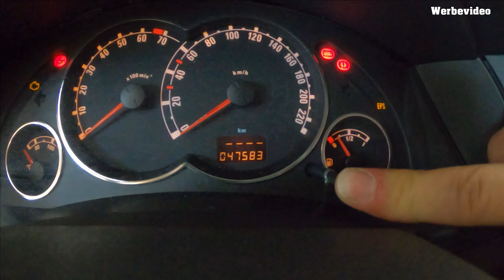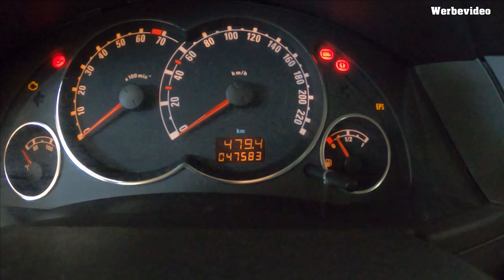Opel Meriva A Service / Inspektion zurücksetzen auf Knopfduck !! Service Reset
Bei deinem Opel Meriva A den Service / Inspektion Zurücksetzten ? | Service Reset | Wie Ihr das ganz einfach selbst nachmachen könnt seht Ihr in diesem Video !
Wichtiges Autozubehör für deinen Opel Meriva :
Anleitung :

1. Tageskilometerzähler bei Zündung Aus drücken und gedückt halten !

2. Zündung bei gedrückten Knopf einschalten und dabei den Knopf weiter gedückt lassen ( ca. 5 - 10 sek. ) bis 4 wagerechte Striche im Display  erscheinen !

3. Zündung einem Aus und Anschalten

4. Fertig Service ist Zurückgestellt !

Dir hat die Anleitung weiter gehlofen ? Dann lass uns ein Like da und Aboniere unseren Kanal !

Bei den mit * gekennzeichneten Links handelt es sich Links, die zum Partnerprogramm von Amazon gehören. Ersatzteile und Werkzeuge können von den im Video verwendeten Materialien abweichen.
Kauft  ihr etwas über diese Links, bekommen wir eine Vermittlungsprovision, ohne dass ihr dafür mehr bezahlen müßt !

47179 Duisburg

00:00 Intro
00:25 So setzt man den Service / Inspektion zurück !
01:20 Der Service / Inspektion ist zurückgesetzt !